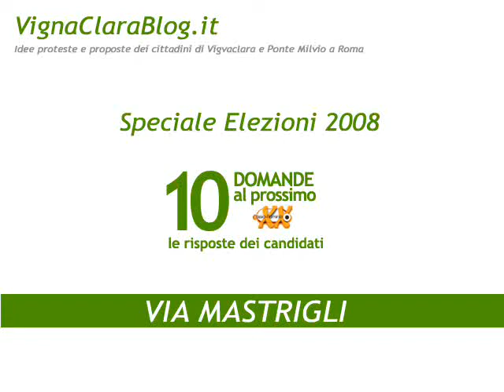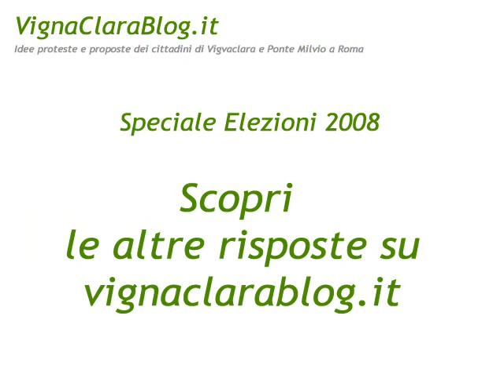Andrea Antonini su Via Mastrigli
DOMANDA: Via Mastrigli: qual è il suo programma di interventi a largo respiro per sanare definitivamente la grave situazione? Quali saranno i provvedimenti che prenderà nei primi 100 giorni del suo mandato?